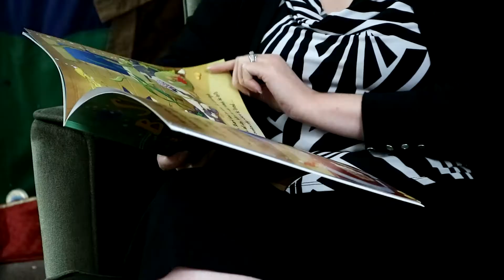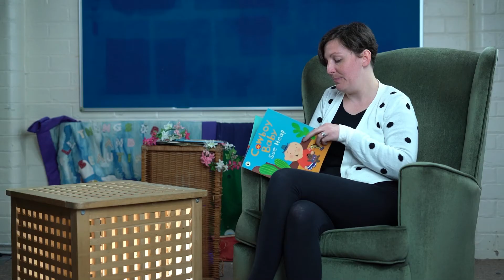Storytime with Danni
Welcome to Storytime with Danni.
Find a comfy seat, settle back and listen to a story read by Danni , Sherwood Forest Methodist Circuit's families coordinator. Each week there will be a different story and a competition to win your very own copy of the book featured.

Competition
To enter the competition listen to the story and the competition instructions at the end of the video. Take a photo of your drawing and send it to:
Please include the child's name, age, adult contact name and your postcode.
The competition will be open until the book has been won.
The winning entry will receive a copy of Cowboy Baby story book.